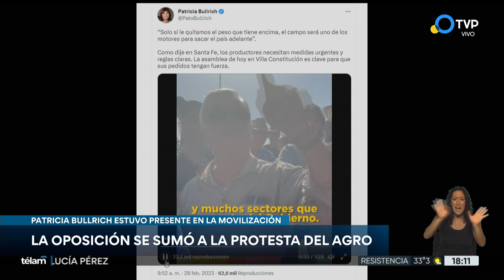El campo volvió a las rutas para reclamar medida que los beneficien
En la autopista Buenos Aires-Rosario hubo una asamblea de productores agropecuarios, que reclaman más ayuda para combatir los efecos de la sequía. La columna de Pedro Peretti.